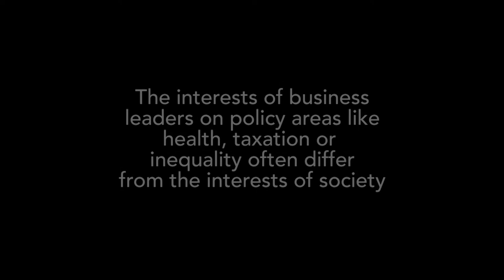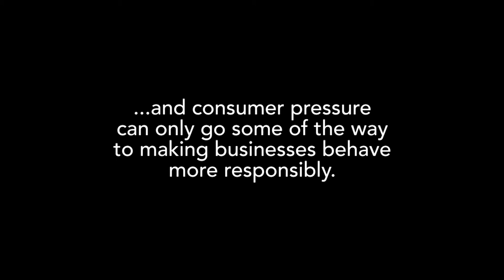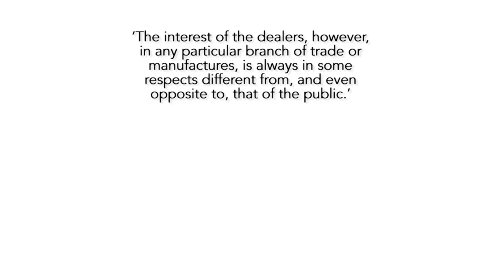Whoever you vote for, big business gets in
Many people think big business has too much power to influence policies that have an effect on all of our lives. This has undermined the public's trust in big companies and MPs.
In this short film we explore those power relationships and the impact they have on all of us. It forms part of a bigger project on corporate power.